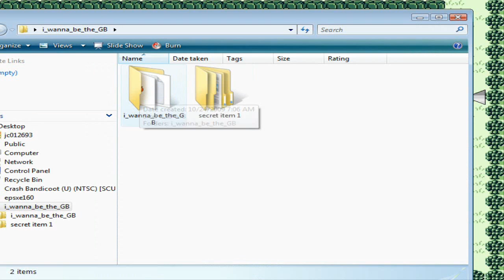Let's play I Wanna Be The GB part 8